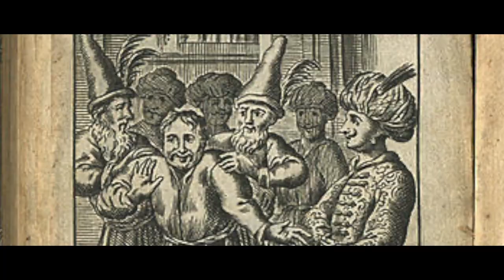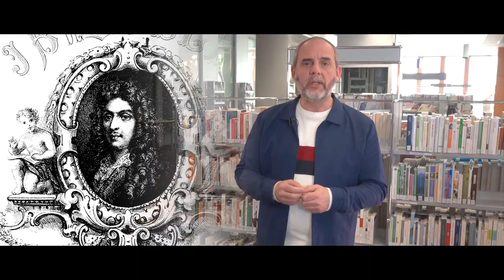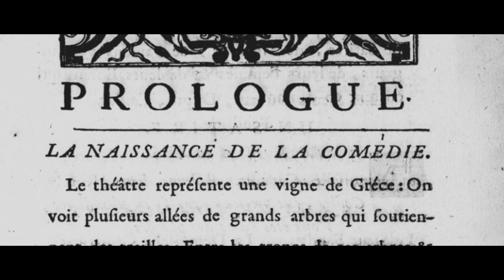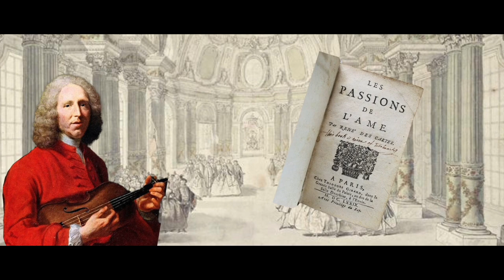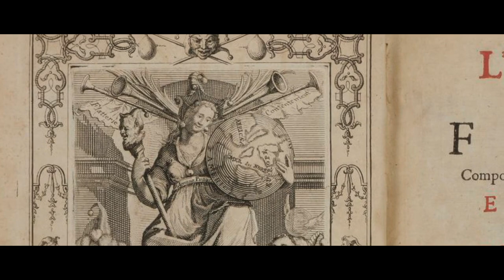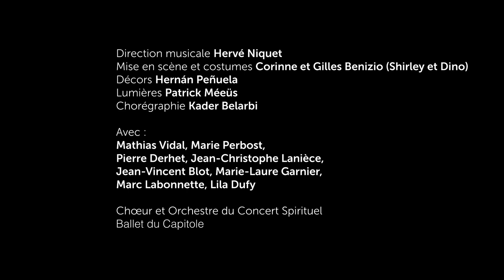[PLATÉE] Un livre, un opéra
Dans ce nouvel épisode de « Un livre, un opéra », découvrez comment Rameau, dans son génial « Ballet bouffon », a transformé une naïade vieille, laide et ridicule en un sublime personnage tragi-comique !
Par Dorian Astor, dramaturge du Théâtre du Capitole.

Du 19 au 24 mars au Théâtre du Capitole ✨